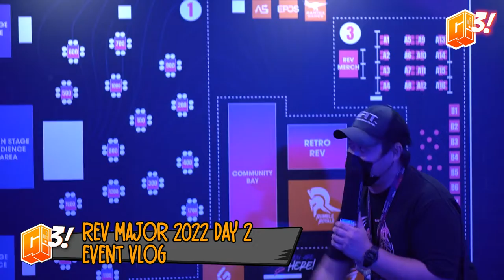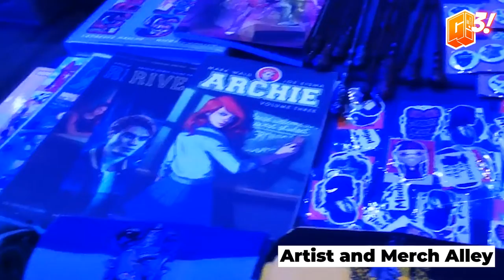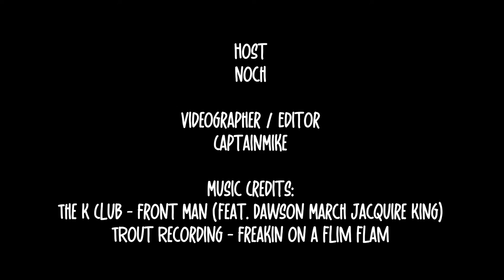REV MAJOR 2022 VLOG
To those who missed the fun during last week's REV Major Philippines 2022, Noch and Captain Mike toured the whole area so that you would know the level of excitement we had and what to expect from events coming from Gariath Concepts.

Don't worry though G3 Fam, Electronic Sports and Gaming Summit - ESGS is just around the corner and expect us to bring out our good vibes to the event soon!